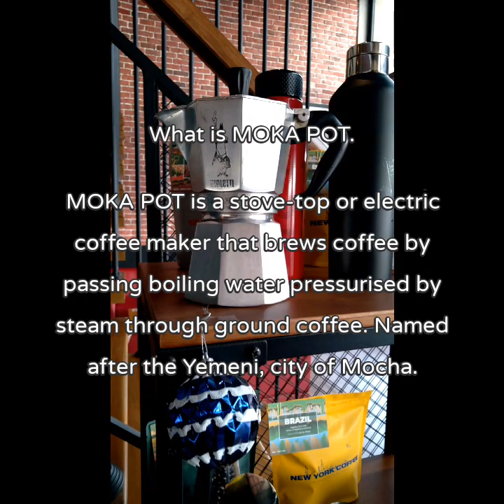Vlog #11 First time using a MOKA POT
An awesome coffee maker, that gives you the experience of being a barista at home, by doing your own black or with milk morning energy drink.